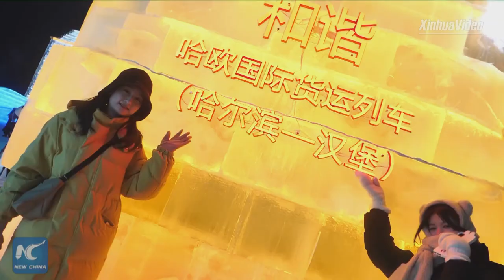22nd Harbin Ice-Snow World opens to public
Featuring ice sculptures and castles, rides and stage shows, the 22nd Harbin Ice-Snow World has opened to the public in northeast China's Heilongjiang Province.